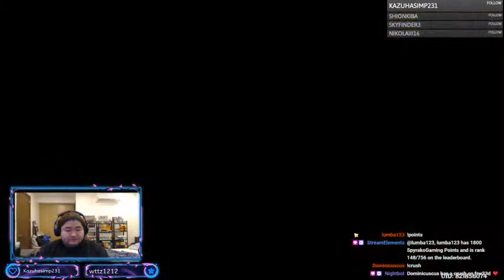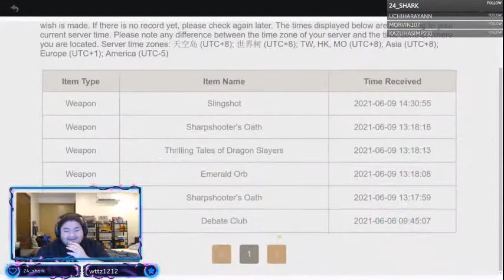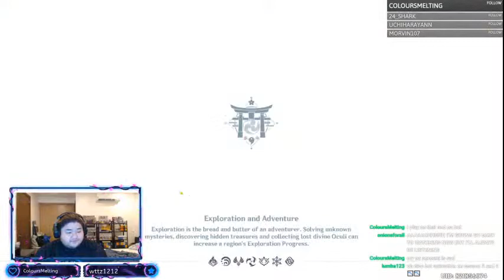Weekly Battlepass Giveaway! 2.0 is here! Part 2